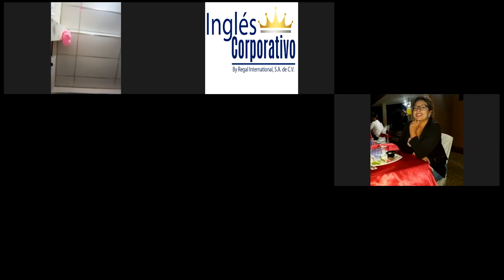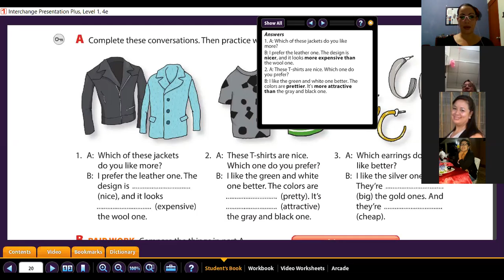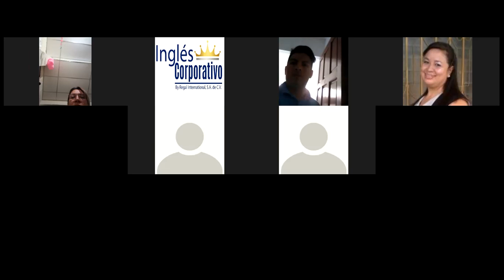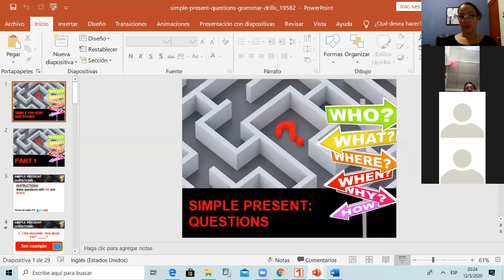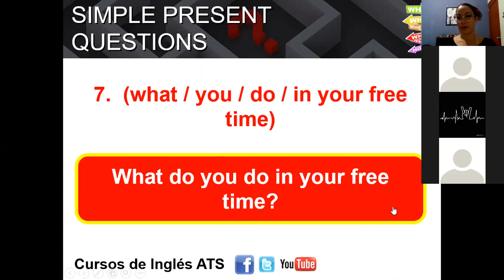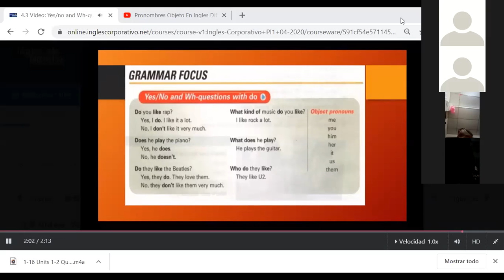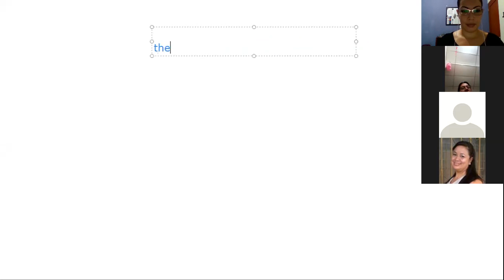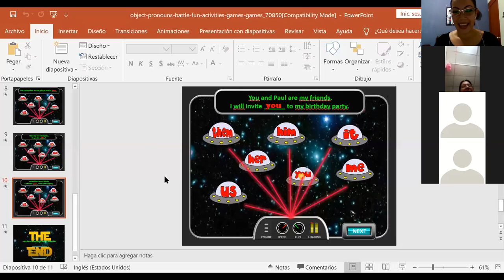Ingles Corporativo- Object pronouns